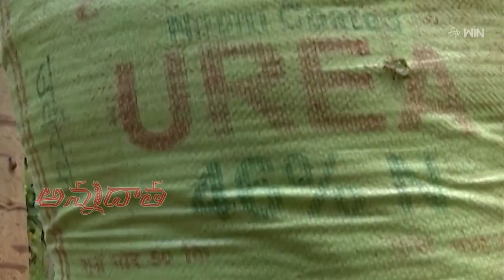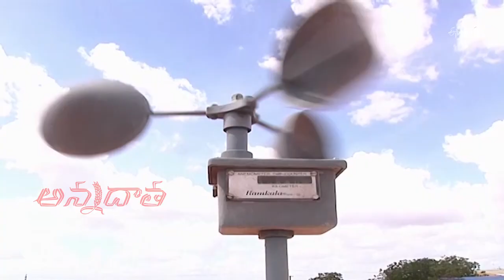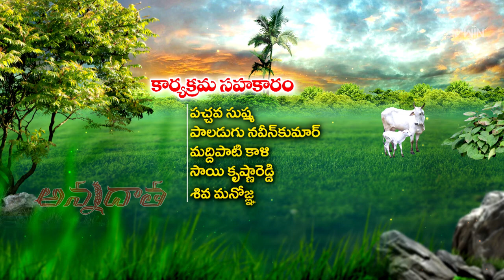6th August 2023 | Annadata | అన్నదాత | Full Episode | ETV Telugu